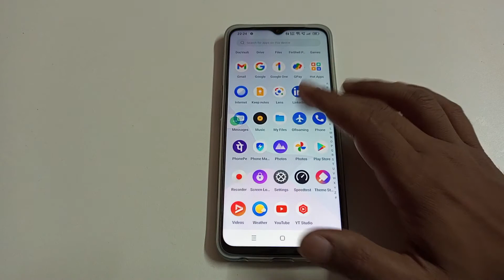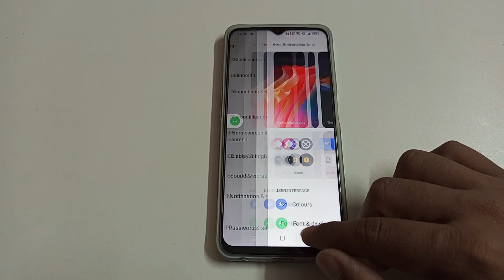how to set wallpapers in OPPO A16K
set wallpapers in OPPO A16K

set wallpapers in OPPO A92
wallpapers to set in OPPO A16
ham wallpapers ko kaise set kare OPPO A75
in wallpapers ko kaise set kare OPPO A16K
OPPO A72 main wallpapers ko kaise set kare